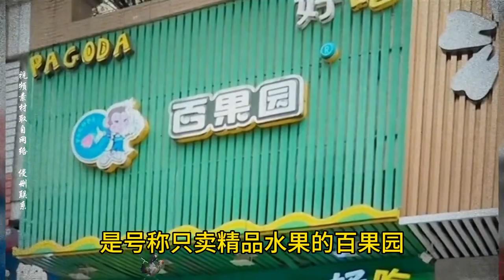315食品安全大揭秘，连淀粉肠都能塌房